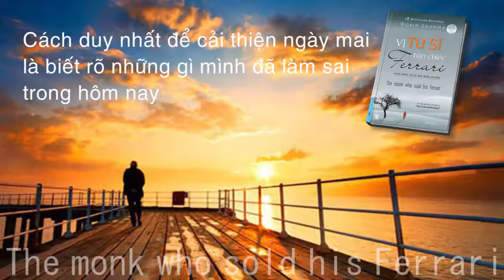“Vị tu sĩ bán chiếc Ferrari” - nguồn tri thức vô giá | First News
“Vị tu sĩ bán chiếc Ferrari” không phải là một cuốn sách xa lạ, cuốn sách này là một trong những ấn phẩm kinh điển của thế giới về đề tài truyền cảm hứng, theo đuổi lý tưởng sống, và hướng về một cuộc sống hạnh phúc. Bằng những chuyện kể sống động và hấp dẫn, tác giả đã truyền đạt đến người đọc nguồn tri thức vô giá để có thể bắt đầu khai sáng tâm hồn và sống an vui trọn đời.
📚 Kết nối với First News